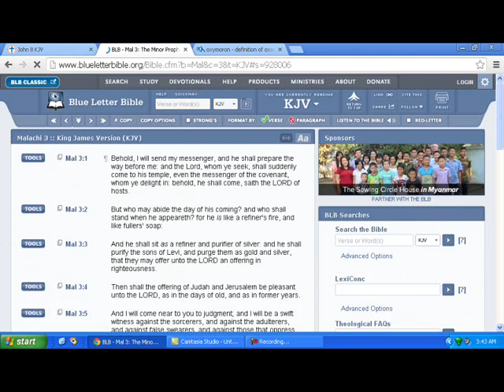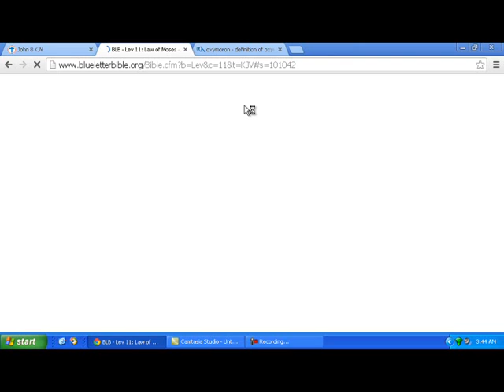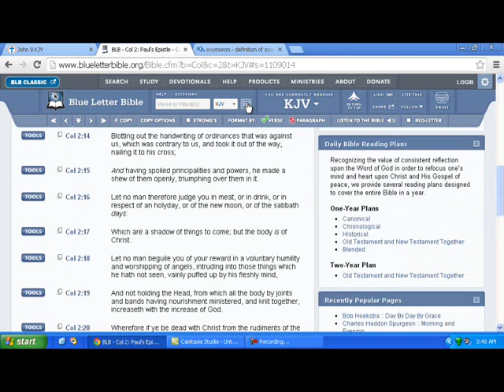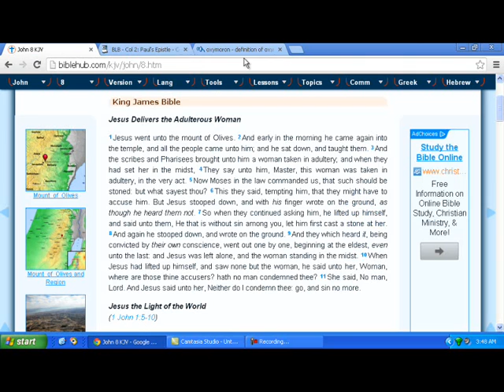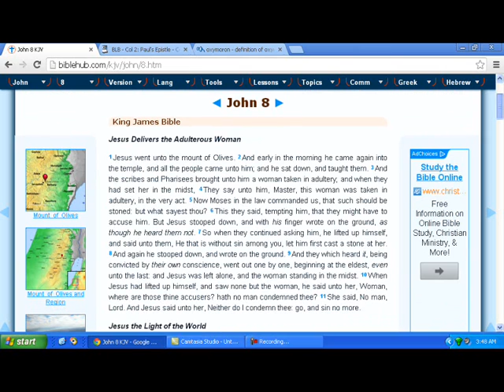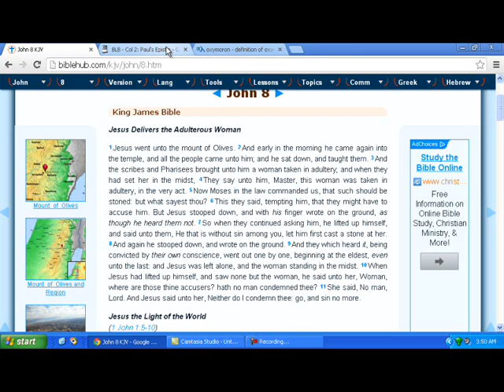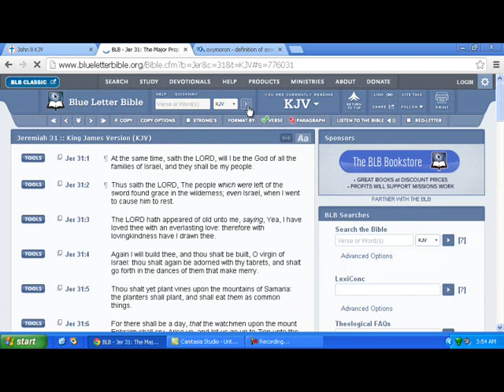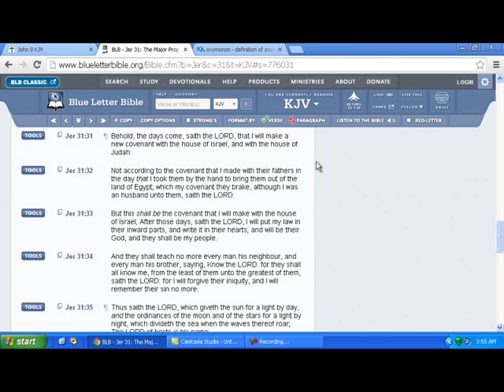THE LAW IS NOT DONE AWAY WITH!!!!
the mosaic law still stands according to 1john3:4